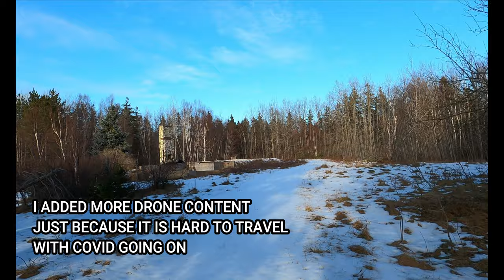Cape Breton Black rock Mavic air2 Looking For Sealions With The Mavic Air 2 At Blackrock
Today i drove back to Blackrock to see if i could capture some seals on camera since i didn't have a drone back when i filmed there the last time.

Intro and credits by - Artist - Liqwyd
                                      Song - Feel it
Song #1 - Artist - Ikson
                  Song - Fresh
Song #2 - Artist - Ikson
                  Song - Crash

WE have a Banggood.com afiliate program to help with getting drones and gear for the channel,please use our links if you are looking to purchase a drone, it will help us out as we will get a small comission from the sales.Listed below are some of the drones and links to them.This is just the tip of the iceberg as they have thousands of products so if you need anything at all just let me know and i can look for a link to it and it will usually save you a percentage off the regular listing price.

FIMI X8 SE 2020 with 2 batteries 7$ off

F4 5g,4k,2 axis gimbal

JJRC X9PS Upgraded Heron

EMAX Tinyhawk II Freestyle

MJX B20

Hubsan Zino PRO+ Plus

Hubsan Zino 2+

ZLRC SG907 Pro

Eachine Cvatar

Diatone Taycan

MJX B12

These are just some of the items i have links for and most but not all you see here are discounted through my link